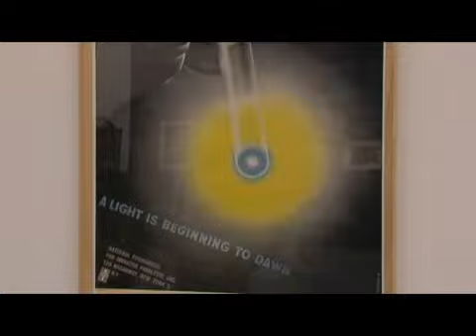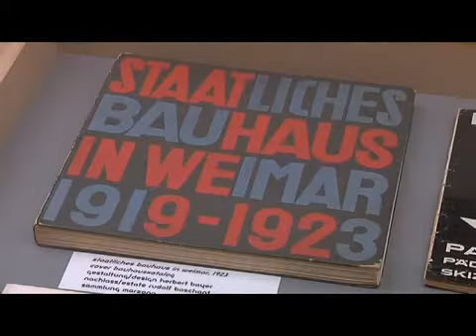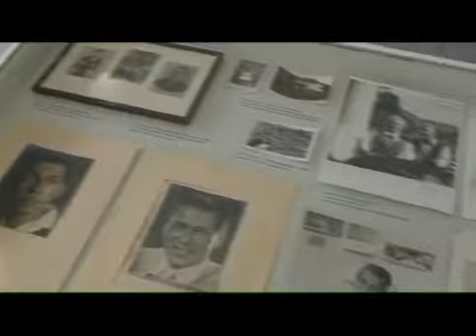Lentos - Ahoi Herbert! Bayer und die Moderne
Ahoi Herbert! Bayer und die Moderne
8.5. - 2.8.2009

Ein Höhepunkt im Ausstellungsjahr 2009 des Lentos Kunstmuseum Linz ist eine 12 Räume umfassende Schau über den berühmten, aus Oberösterreich stammenden Bauhaus-Künstler Herbert Bayer.
Diese Ausstellung unternimmt den Versuch, das Gesamtwerk Herbert Bayers in seiner schillernden Vielfältigkeit auszubreiten, und die thematischen Linien, die sich über Jahrzehnte durch sein Werk ziehen, von der Fotografie, der Zeichnung, der Malerei, der Werbegrafik, bis zur gestalteten Landschaft, erfahrbar zu machen. Die Entwicklung und die Geschichte der modernen Kunst wird anhand der Werke von Herbert Bayer und seiner prominenten Kollegen, Freunde und Wegbegleiter beleuchtet. Viele Querverbindungen, die sich durch Bayers abenteuerliche Biografie ergeben werden zum ersten Mal gezeigt: Bayers Auseinandersetzung mit der marokkanische Moderne, sein universelles Wirken in New York, Kalifornien, Paris, Japan und Mexiko sowie seine Kontakte und Freundschaften mit vielen berühmten Künstlern (Albers, Klee, Moholy-Nagy, Marcel Breuer sowie Walter Gropius) und diversen Kunstszenen der internationalen Avantgarde des 20. Jahrhundert.
Sein Wirken am Bauhaus von 1921 bis 1928 stellt einen Schwerpunkt der Ausstellung dar.

Darüber hinaus wird der berühmte Architekturraum, der bei der Deutschen Werkbund-Ausstellung in Paris 1930 von Herbert Bayer, Walter Gropius, Laszlo Moholy-Nagy und Marcel Breuer eingerichtet wurde, teilweise rekonstruiert.
Herbert Bayer war mit der Lentos-Vorgängerinstitution, der Neuen Galerie der Stadt Linz, über Jahrzehnte eng verbunden. Seit einer großzügigen Berücksichtigung im Nachlass der Witwe Joella Bayer im Jahr 2006 verfügt das Lentos mit 135 Arbeiten aus allen Schaffensperioden über den größten Bayer-Bestand österreichischer Museen. Diese Werke bilden zusammen mit zahlreichen Leihgaben aus dem In- und Ausland die Exponate der Ausstellung.

Herbert Bayer, der im Jahr 1900 in Oberösterreich geboren wurde und 1985 im kalifornischen Santa Barbara starb, zählt zu den großen Künstlern der internationalen, modernen Kunst-Entwicklung im 20. Jahrhundert. Wie kaum ein anderer Moderner hat er im Verlauf seiner fast 60jährigen Karriere ein umfangreiches Werk geschaffen, das nahezu alle Ausdrucksformen der bildenden Kunst und ihr verwandter Bereiche umfasst: Zeichnung, Malerei, Druckgrafik, Tapisserie; Typografie und Grafik-Design; experimentelle und dokumentarische Fotografie. Ab 1946 betätigte er sich in seiner neuen Heimat, den USA, jahrzehntelang als Architekt, als Gestalter von Landschaften und Skulpturen.

Team der Kuratoren und Gestalter:
Dr.in Elisabeth Nowak-Thaller, Lentos Kunstmuseum Linz
DI Bernhard Widder, Wien / Linz
Mag. Lucas Horvath, Wien (Kapitel Marokko)
Mag.a Dominika Glogowski, Wien (Kapitel Japan)
DI Friedrich Schmidmair, Wien / OÖ (Gestaltung).